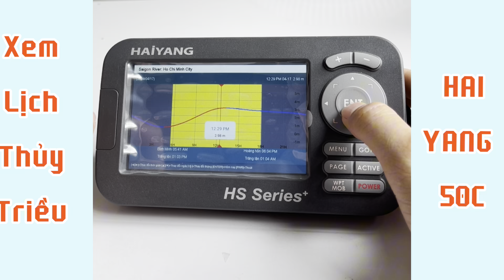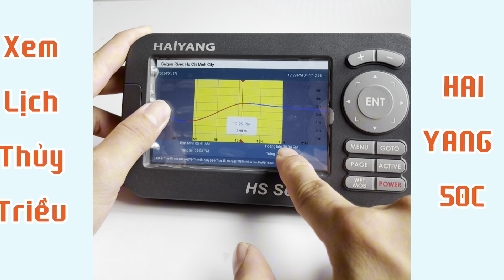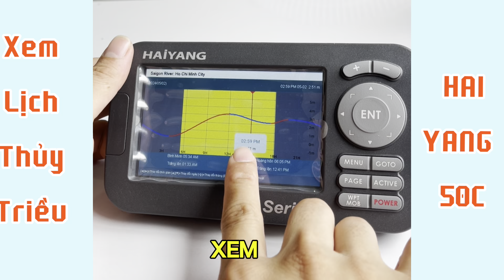💯💥Cách xem lịch thuỷ triều trên định vị HAIYANG HS-50C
Video hướng dẫn bà con mình sử dụng chức năng lịch thủy triều trên máy định vị HAIYANG HS 50C

Tôi Quách Giàu: Điện Tử Hàng Hải Hạnh Phúc. Gia đình tôi 3 thế hệ làm biển, trước năm 2006 tôi đã đi biển hơn 1 năm, nên tôi hiểu về nghề biển và sự vất vả nghề Biển mang lại.

Những lúc biển động sóng to, gió lớn thật sự ăn cơm cũng không yên, đi xa vợ xa con, ăn uống ngủ nghỉ thì tạm bợ, cũng gì chén cơm manh áo.

Tôi Yêu Biển Yêu Ngư Dân

Tôi làm nghề điện tử hàng hải năm 2026 đến nay, tôi thấy sự vất vả của bà con Ngư Dân nên tôi muốn làm 1 việc gì đó hỗ trợ giúp đỡ bà con Ngư Dân.

Nên tôi lập kênh YouTube này nhằm mục đích hướng dẫn sử dụng những sản phẩm liên quan đến Hàng Hải phục vụ bà con Ngư Dân .

Tôi ra videos mới nhất bà con nhận được videos mới ngay.

Web: hafu.vn

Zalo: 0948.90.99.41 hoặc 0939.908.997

dientuhanghaihanhphuc